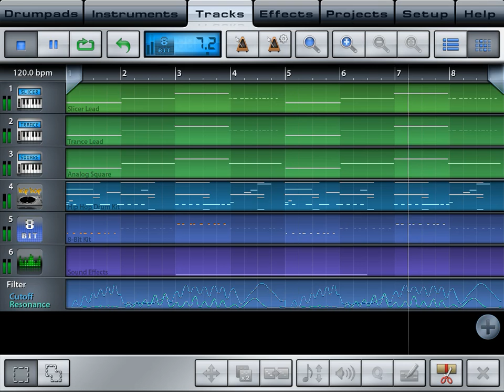Music studio: Dubstep wobble beat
This is a dubstep beat i created with music studio. The audio isn't that good